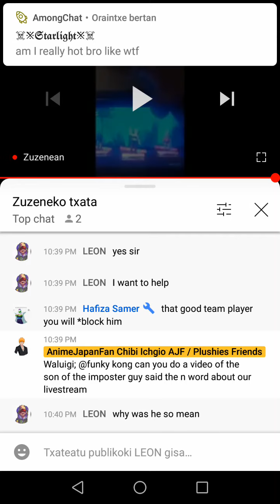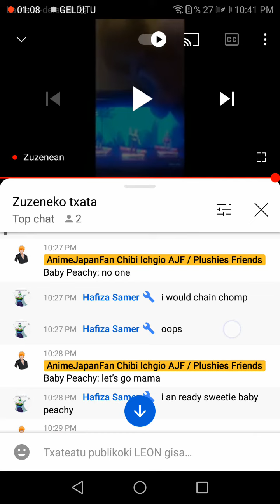captive leon on the case